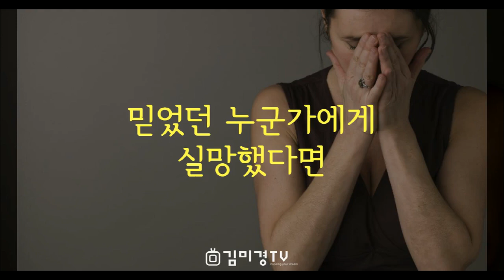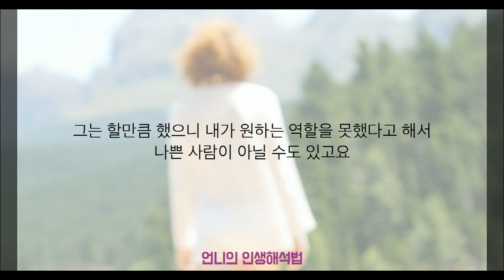믿었던 누군가에게 실망했다면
'저 사람이 나한테 왜 그럴까, 내가 사람을 잘못봤나?'
살다보면 한번쯤 이런 일을 겪을 때가 있죠.

믿었던 사람이기에 배신감과 상처는 더 클수밖에 없죠
그럴 때는 이 상황을 어떻게 바라봐야 될까요

그의 잘못으로 결론내는 해석도 있고,
그의 본모습을 잘못 파악한 내 잘못으로 돌릴 수도 있겠죠

그러나 그렇게 결론을 내면 그런 사람과
함께 했던 나 역시 부정할 수밖에 없기에 허무하고 힘들수밖에 없어요

그렇다면 나를 덜 힘들게, 덜 상처주는
새로운 해석은 없을까요?

또는 플레이스토어에서 ‘김미경’ 검색, 해외도 가능, 아이폰은 5월 오픈 예정